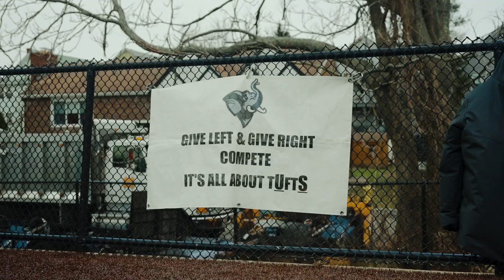Tufts v Williams Women's Lacrosse Highlights / 2024